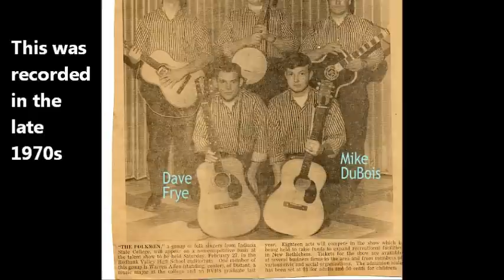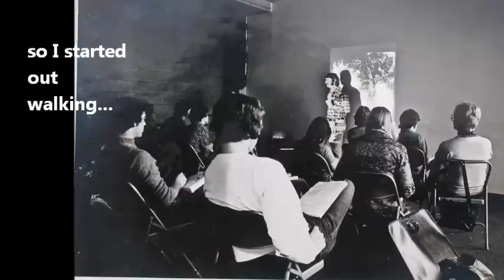wildHorseSongVid.wmv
A song I wrote in 1971, when the "wild horse problem" was in the news. It was recorded live at a reunion of "The Folkmen" my college folk singing group in the late 1970s. The images are my contemporaneous paintings on similar themes relating to the man - nature relationship. Other images are short video clips of horses I've known over the years and photos of the singing group. Lynn Melton prompted me to finally upload this, and her husband John actually mastered the recording to CD from old reel to reel recordings! Thank you both!